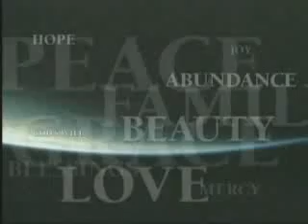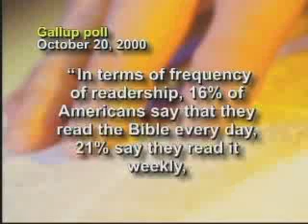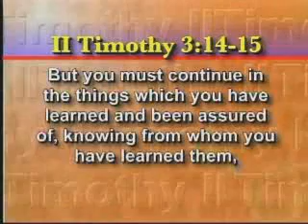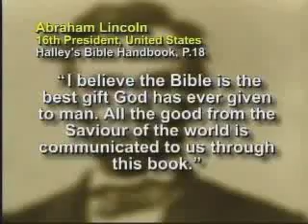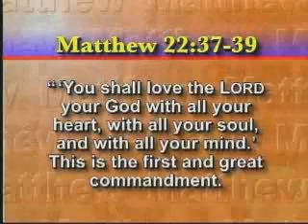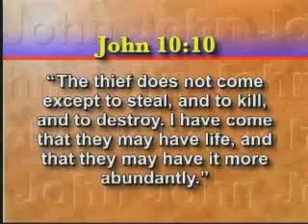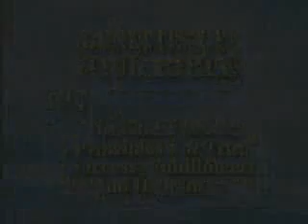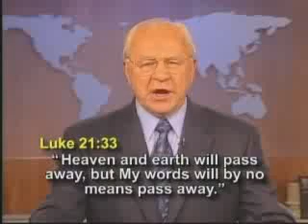How The Bible Can Help You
Chances are you have a Bible somewhere in your home. Year after year, the Bible is the world's best selling book. Yet, most human beings know little about this amazing book and what it contains. This book reveals the mysteries of life. It reveals the future of mankind. And the Bible can help you in many ways - even far above your greatest hopes and dreams.